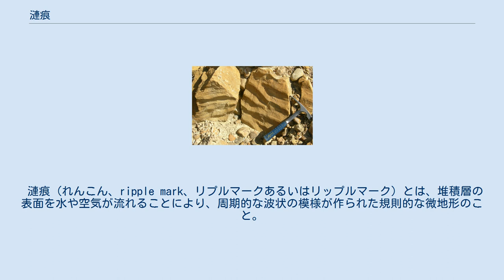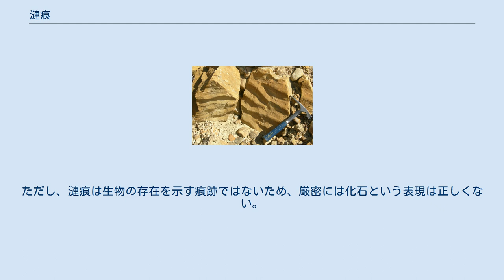漣痕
ユタ州南西部、カルメル累層（ジュラ系）のバイオスパーライト質石灰岩に記録されたリップルマーク。
 漣痕（れんこん、ripple mark、リプルマークあるいはリップルマーク）とは、堆積層の表面を水や空気が流れることにより、周期的な波状の模様が作られた規則的な微地形のこと。
地表（風雪地帯や砂丘等を含む）、河床、海底などに形成され、堆積物（堆積岩）に見られる漣痕により、当時の流れの方向を推定することができる。
岩石の表面に刻まれた痕跡をリップルマークと呼ぶが、未固結な状態を含み総じてリップル（ripples）ともいう。
 リップルの形状は水（流速）と空気（風速）によって支配される。
上流側の砂等が削られて下流側に堆積する、侵食と堆積を繰り返すリップル（微地形）の移動方向に傾斜する葉理が形成される。
上流から砂が供給されると原地形と斜交した葉理（リップル斜交葉理）が形成され、砂の供給量が多いと上流側の侵食は少なくなる。
流れの種類、速さ、粒径などによる形状の差異が認められる。
 水流などの常に一方向の流れによって形成される形状をカレントリップルという。
流速によって上流から下流に向かう形状に特徴が現れ、流速の速い順から舌状、波曲状、直線状と呼ばれる。
沿岸などの振動流によって形成される形状をウェーブリップルという。
比較的尖った峰と緩い凹状の微地形が交互に繰り返す形状を呈し、凹状の中心から見た峰と峰間の対称性が良い特徴がある。
 カレントリップルとウェーブリップルを定量的に識別する手法として峰と峰間の波長と凹状の波高の比率（波長/波高）から判定する手法をリップル指数という。
形成条件からカレントリップルは、波高より波長が長く、逆にウェーブリップルは波高が高く形成される性質を利用したものだが、形状の観察力が重要視され、調査道具の進歩（カメラ等）により現在ではあまり用いられない。
 一方向の流れと振動流の複合作用によって形成されるリップルを複合流リップルという。
さらにリップルが水平方向に前進するとともに上方にも積み重なる形状をクライミングリップルといい、堆積物が多量に供給される条件下で発生し、一方向の流れ、振動流、複合流に関係なく形成される。
 化石漣痕とは、漣（さざなみ）の痕跡、いわゆる「波の化石」と表現されたりする漣痕（リップルマーク）のことである。
海岸沿いの浅海で、海底に刻まれた波の痕が固結し、続成作用を経て地表に露出するのが一般的であるため、比較的粒度のそろった砂岩主体で構成されることになる。
 発達した漣痕は連続するさざなみ模様（縞模様）が一面の岩盤にみられ景観性が良く、学術的にも貴重な資料であるため、天然記念物に指定されたものもある。
ただし、漣痕は生物の存在を示す痕跡ではないため、厳密には化石という表現は正しくない。